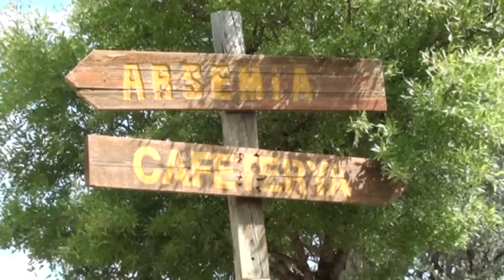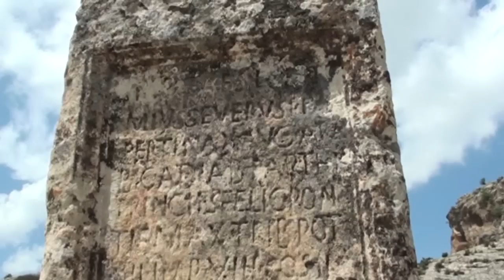Nemrut Dağı - Turkey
A visit  to Nemrut Dağı (2150m) tumulus and the two terraces - Eski Kale - The Cendere Köprüsü and Karakuş.
Director Eric Ross draw up this report.